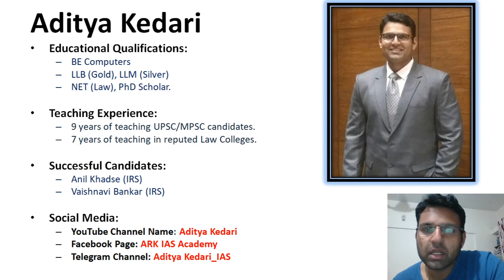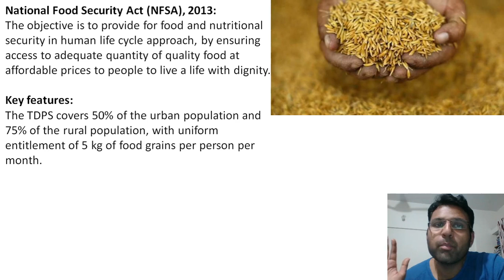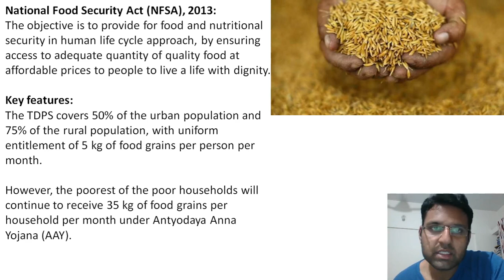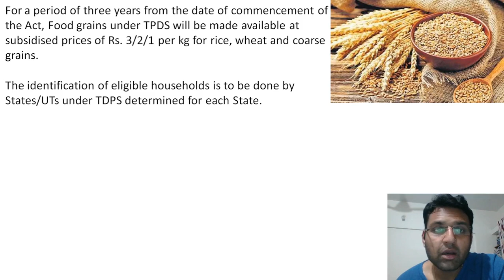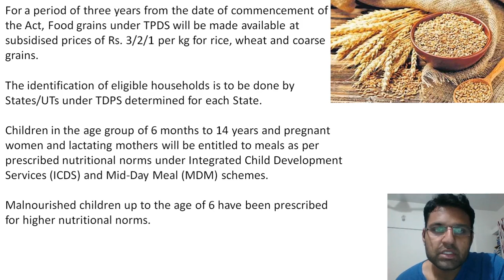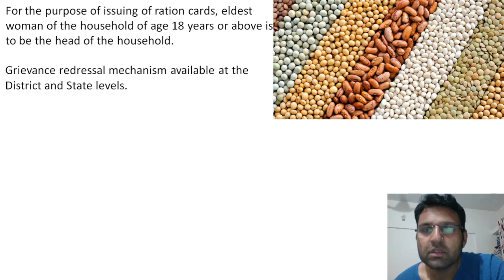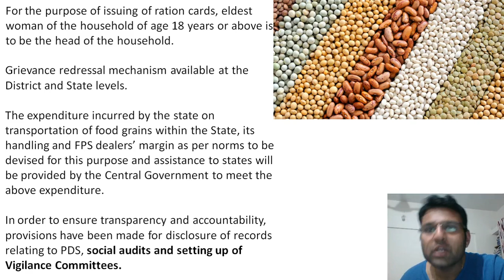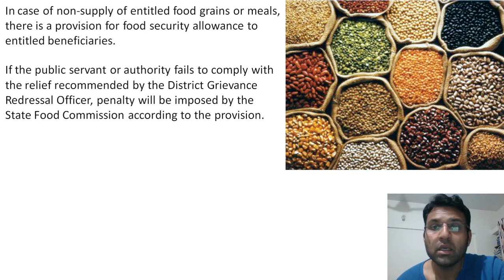Government weeds out 4.39 crore bogus ration cards under NFSA since 2013 | Analyzed by Aditya Kedari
Topic analysis is given by Prof. Aditya Kedari who has been teaching and consulting UPSC/MPSC candidates for the last 9 years and has produced a number of successful candidates who have cracked UPSC and secured a rank. If you have any doubts kindly comment.

Follow Facebook Page ARK IAS Academy for regular updates on UPSC/MPSC guidance and current affairs